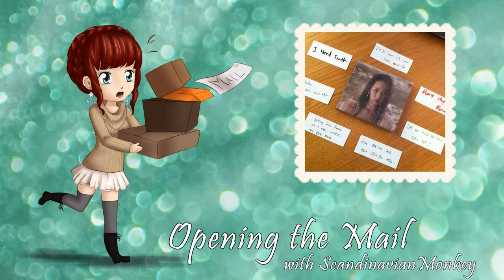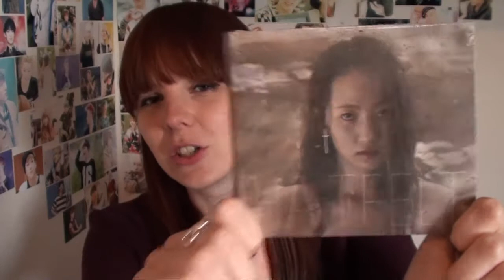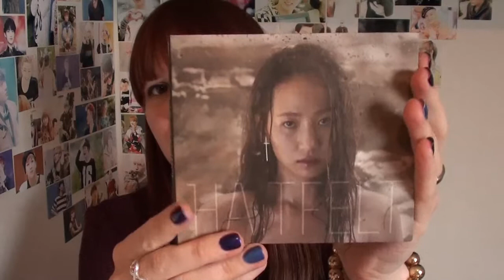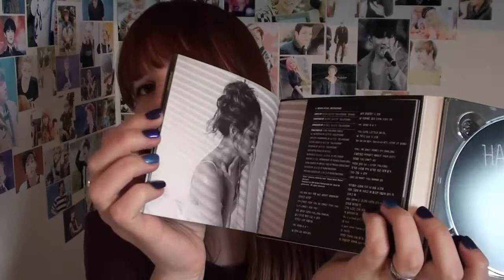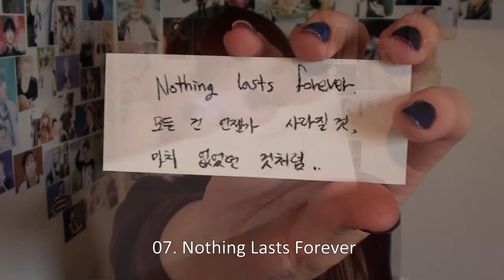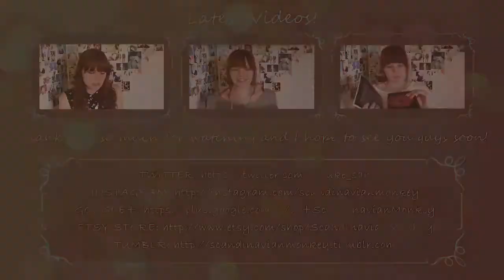[In the Mail] HA:TFELT - Me?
New favorite female solo artist, no doubt in that statement ;D and I'm still listening to her album on and off, it's just sooooo good :3

I messed up the song reference on the cards so I just decided to mute myself and do song previews instead over them, a little different but I love the album so much so I thought it might be nice to showcase the songs (hope I don't get in trouble lol)

Purchased from KpopTown. Total cost $20.80 (shipping $9.60).
Shipped on 140926 | Received on 141006.